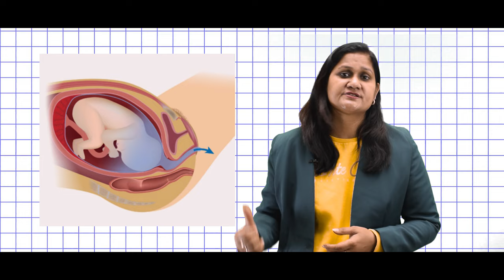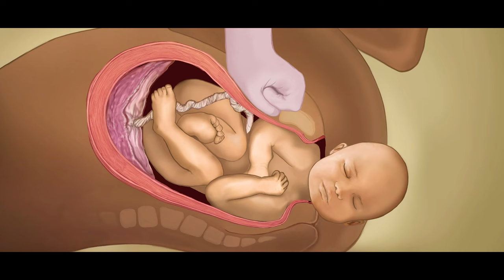डिलीवरी के लिए हॉस्पिटल कब जाना है, लेबर पेन के लक्षण | डॉ सुशीला सैनी | जयपुर दूरबीन हॉस्पिटल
"When to Go to the Hospital for Delivery: Recognizing Symptoms in Hindi"

जानिए डिलीवरी के लिए अस्पताल जाने के संकेत क्या होते हैं। इस वीडियो में, प्रसव के लक्षणों को पहचानने के बारे में जानकारी प्राप्त करें। गर्भावस्था के दौरान जरूरी संकेतों को समझना महत्त्वपूर्ण होता है।